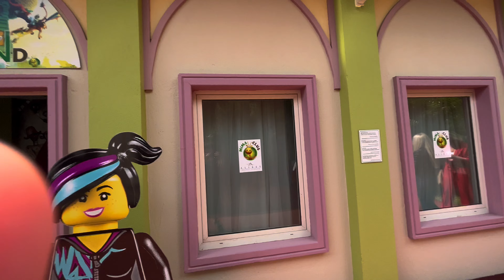ALI BEY RESORT SORGUN – один из лучших отелей в Сиде. Обзор 2023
Видеоблог о путешествиях с детьми. Все для того, чтобы вы смогли сделать правильный выбор для отдыха с ребенком.
На канале вы найдете обзоры семейных отелей Турции, я честно расскажу о пляжах и нюансах каждого курорта.